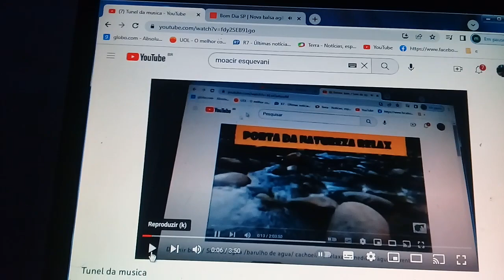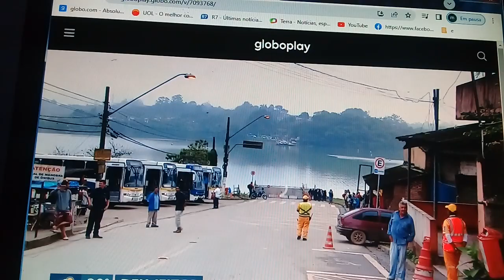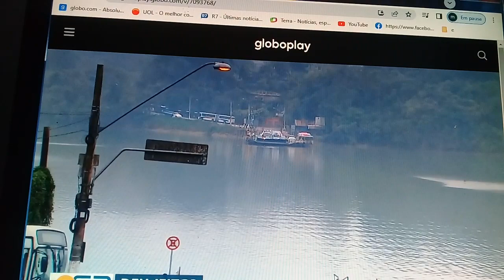Sp nossa ilha